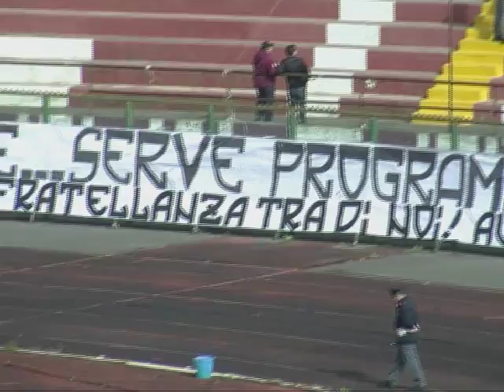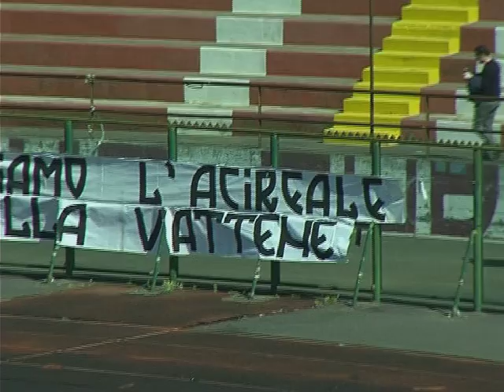07 calcio corteo